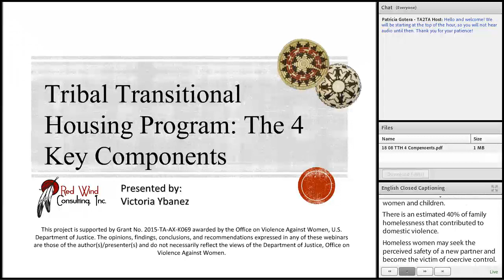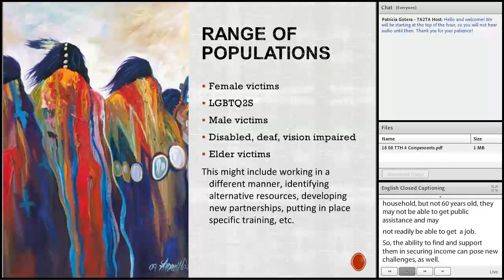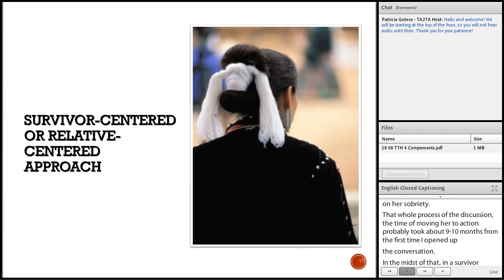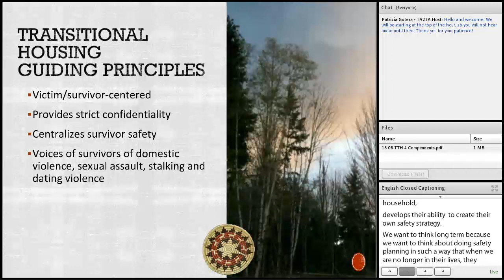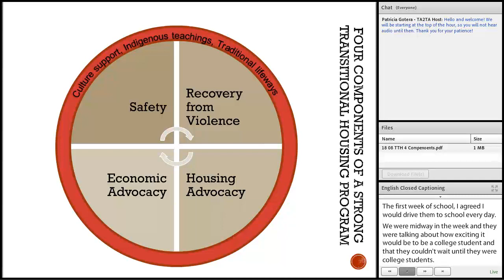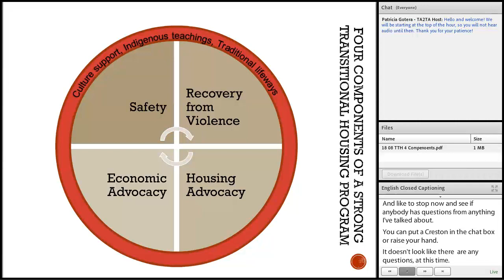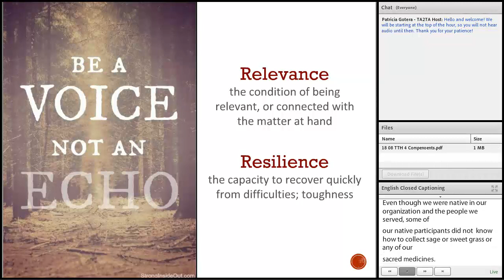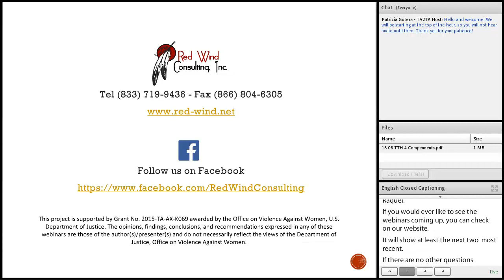Tribal Transitional Housing Program: The 4 Key Components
Presenter: Victoria Ybanez